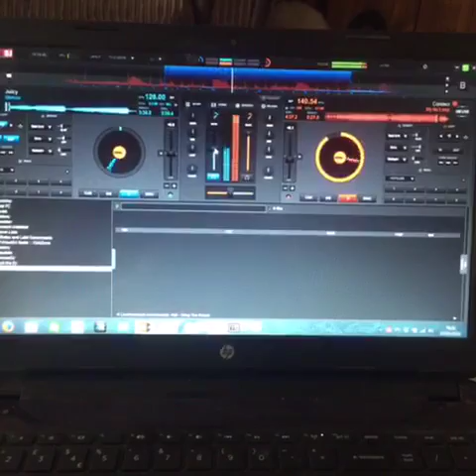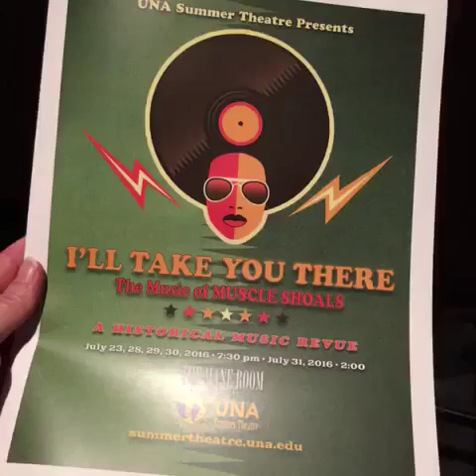BEST MUSIC VIDEOS COMPILATION Part 2 - August 2016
Best Music Video Clips Compilation Part 2 - August 2016